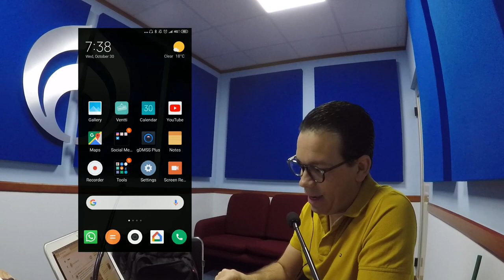Tu Celular es RADIO, bueno el iPhone.... No | CompuFormulaMx | 30 Oct 2019.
Mucha atención a la controversia que se viene. El Instituto Federal de Telecomunicaciones (IFT) aprobó y publicó una nueva disposición oficial, la cual exige a todos los fabricantes de teléfonos celulares que desbloqueen el chip responsable de captar señales de radio FM. Y es que a día de hoy el 97% de los dispositivos que se venden en el mundo cuentan con dicho chip, pero sólo 34% lo tiene activado.

Esta es una decisión importante y muy relevante, ya que México es el primer país del mundo que exige que todos los celulares, smartphones y feature phones, vendidos en el país tienen que tener habilitada la capacidad de radio FM. Esto por supuesto afectará la venta de dispositivos de Samsung, LG u otras compañías, pero sobre todo de Apple, quien nunca ha activado la radio FM en el iPhone.